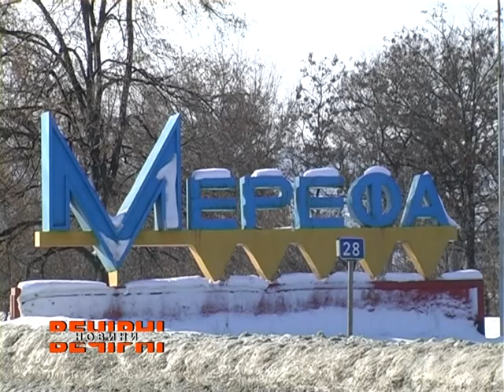Цьогоріч у області заплановані масштабні роботи з ремонту доріг